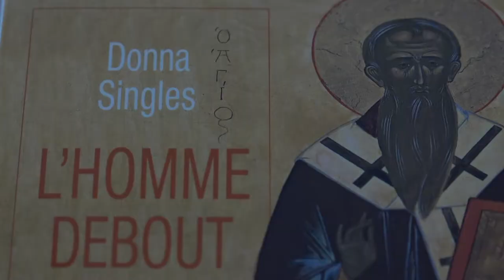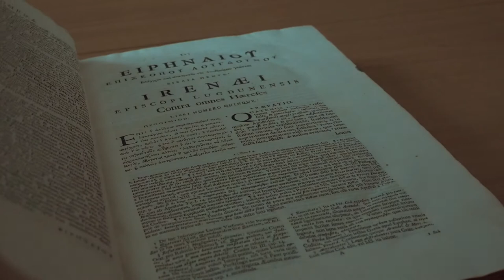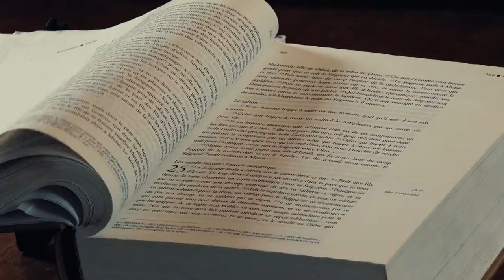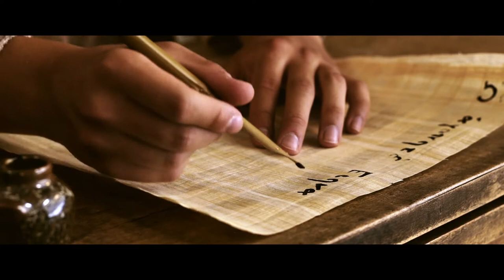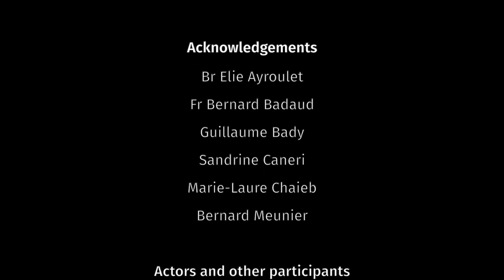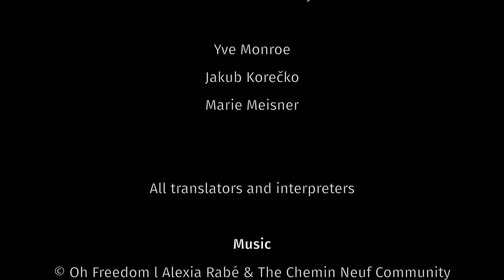Irénée de Lyon Artisan de paix et d’unité (Original version with subtitles)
« Irénée de Lyon, artisan de paix et d’unité » a été réalisé par Neuf Media à la demande du diocèse de Lyon dans le cadre de l’année « Irénée 2020 ». Il s’agit d’un documentaire-fiction, dans lequel alternent dialogues, scènes de vie et interview avec plusieurs des meilleurs spécialistes d’Irénée. Reconnu à la fois dans l’Eglise catholique et orthodoxe, Saint Irénée est pour notre réseau Net for God un modèle inspirant, avec un message d’une grande actualité.